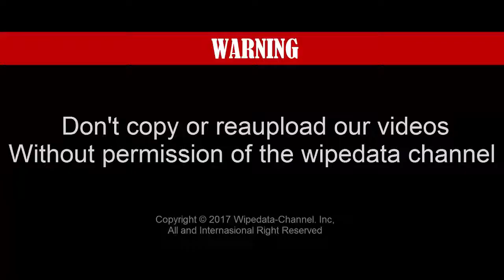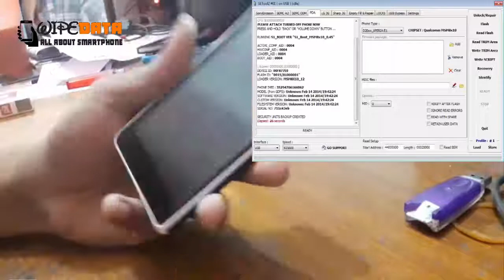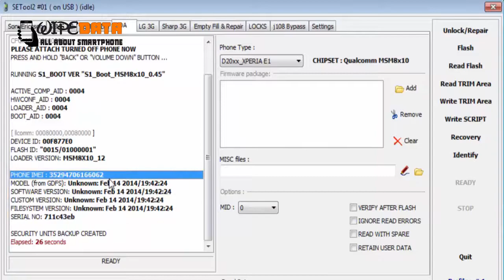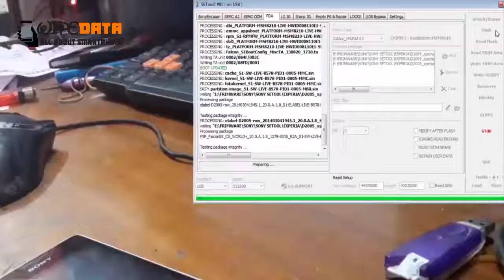HOW TO FLASHING SONY D2005 ( Xperia E1 ) VIA SETOOL BOX